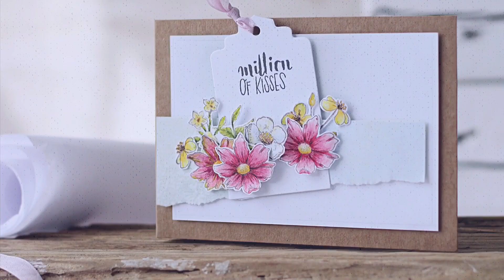Kurs - kartka pop up z koszem kwiatów | Aleksandra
Tematem jest kartka pop-up z miniaturowym bukiecikiem - idealna do wykorzystania na wiele okazji, a bardzo efektowna 😍
WYKORZYSTANE PRODUKTY: ⬇️⬇️⬇️⬇️⬇️⬇️⬇️⬇️⬇️

ZieloneKoty.pl - INSPIRACJE DLA CIEBIE